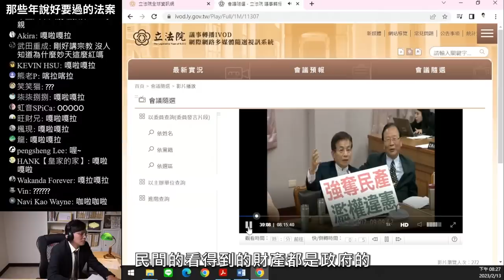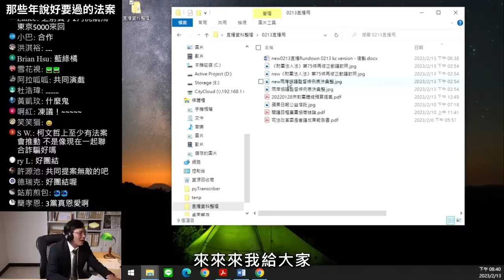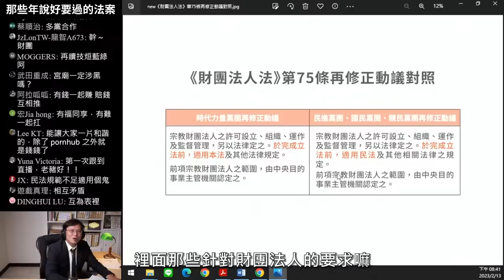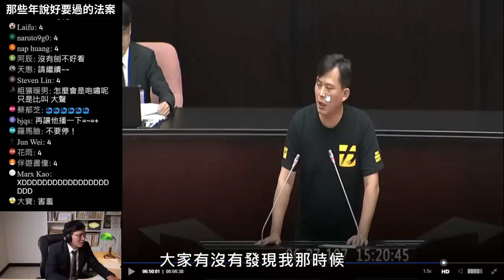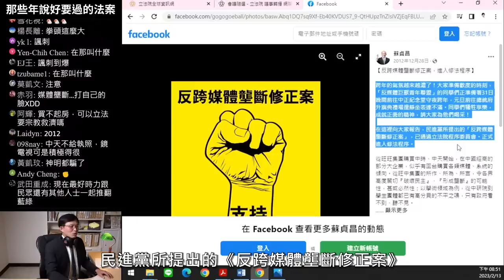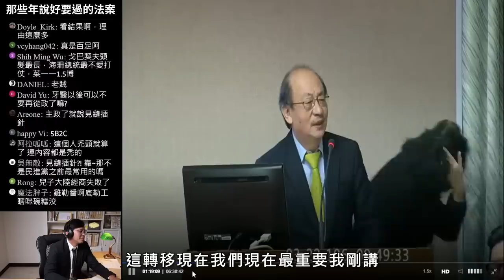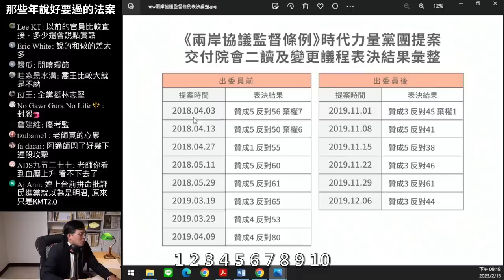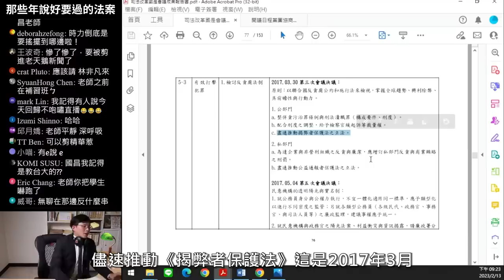【直播精華】等待開議第二週，繼續回顧那些年承諾要過的法案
立法院休會期間
一起來看看那些執政黨承諾卻跳票的修法
大家覺得這屆國會有可能過嗎？
【直播預告】
下禮拜一2/20晚上8點
我們準時線上見！
章節內容:
0:00 精采預告
0:16 影片開始
1:38 宗教團體法
2:28 賴士葆片段
3:25 段宜康片段
5:33 李俊俋片段
6:54 反媒體壟斷法
8:05 兩岸協議監督條例
10:56 吹哨者保護法
12:12 國昌老師的日文為什麼那麼好
12:58 情人節會跟師母過嗎